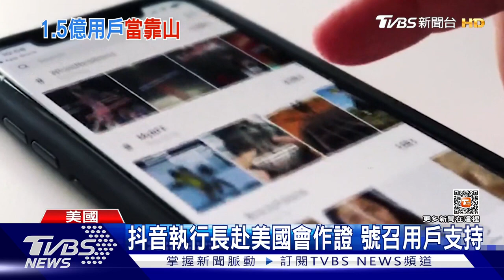抖音執行長赴美國會作證 號召用戶支持｜TVBS新聞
美國、英國、荷蘭等西方國家，都先後對大陸短影片平台抖音安全性提出質疑。認為大陸官方會透過抖音收集用戶資料危及國安，計畫全面禁用。抖音行政總裁，在出席美國聽證會，替自家產品辯護前，先自拍影片強調，抖音在美國有1.5億用戶，擁有強大的民意基礎。